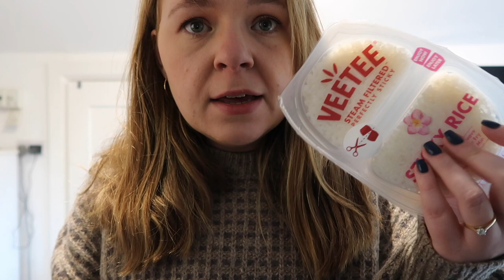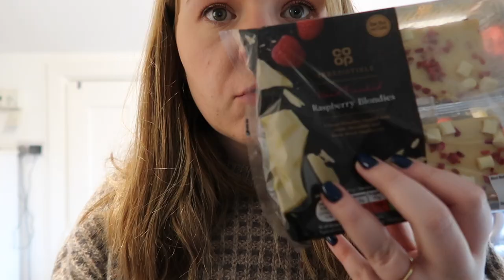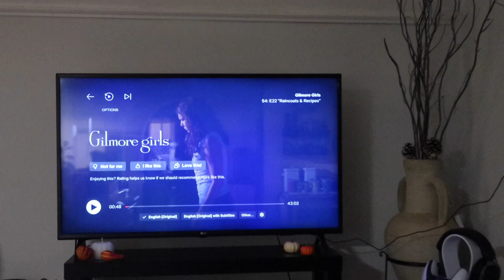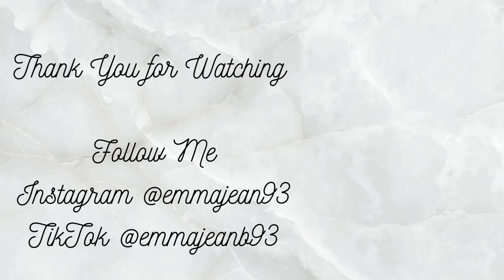WEEKEND VLOG: BOOTS BEAUTY BOX UNBOXING AND SOME DIY | Emma Jean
In today's video I'm bringing you along for an Autumnal weekend vlog!  It's quite a chilled one so grab a cuppa and hope you enjoy :)

Emma xx